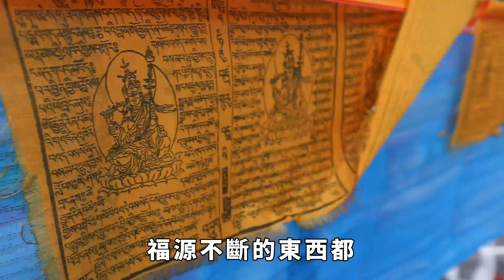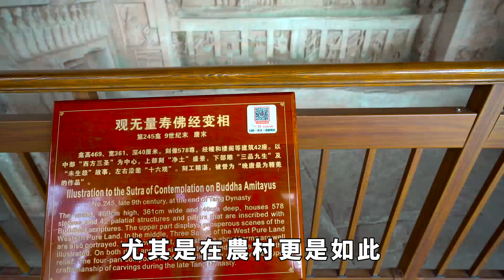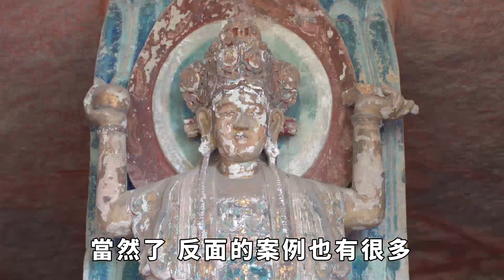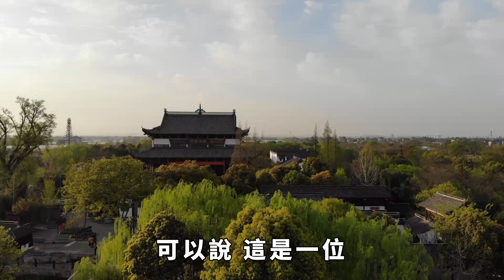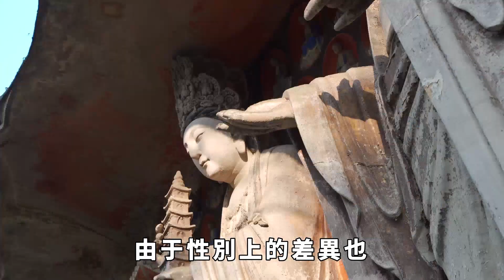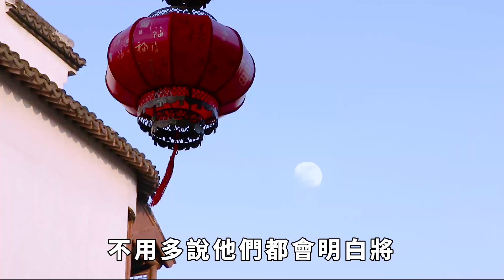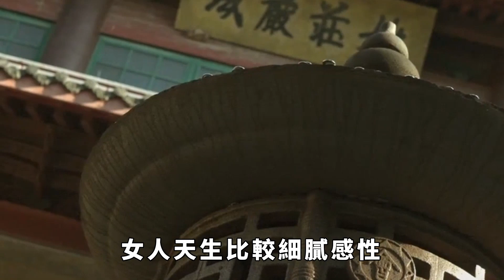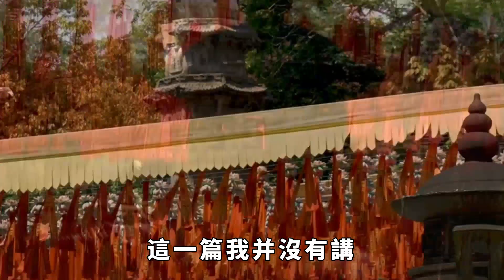佛教：婚禮那天，新娘給嫂子下跪，長喊一聲媽令人感動，雙方都是福根深種【一念成佛】佛学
佛教：婚禮那天，新娘給嫂子下跪，長喊一聲媽令人感動，雙方都是福根深種【一念成佛】
最近看到這樣一個視頻：一對新人結婚，新娘子臨走時，突然轉身，雙腿下跪在哥哥嫂嫂的面前，並喊了一聲“媽媽”，現場頓時破防。聽起來好像沒什麼，其實在佛家人看來，這兩人都是福根深種。佛学 佛学知识 生活 佛教 請注意，本影片是專注於講解社會新聞和奇聞異事，完全符合YouTube社群準則。